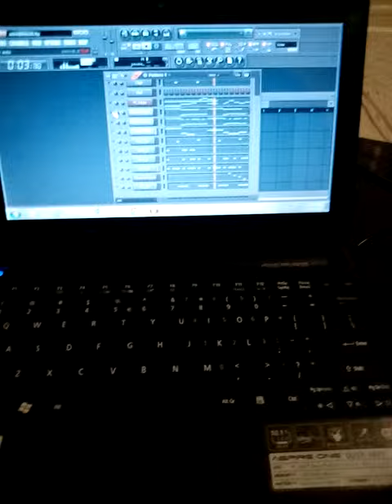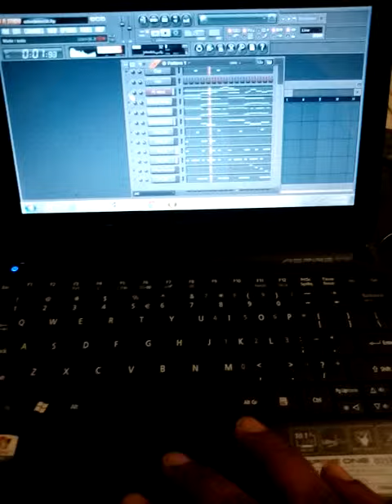2016 hiphop Southern Classic Sound type of beat